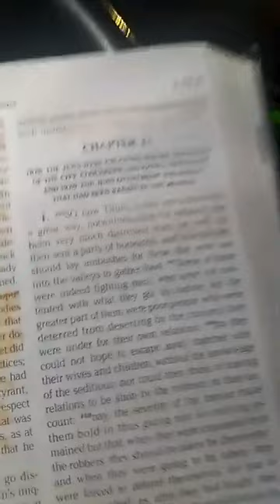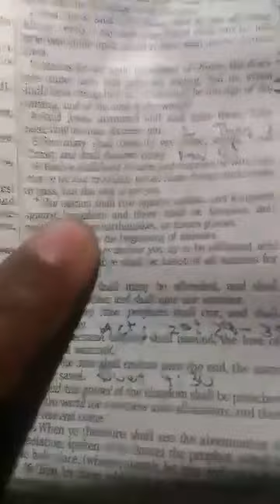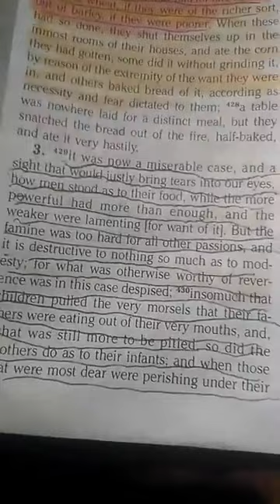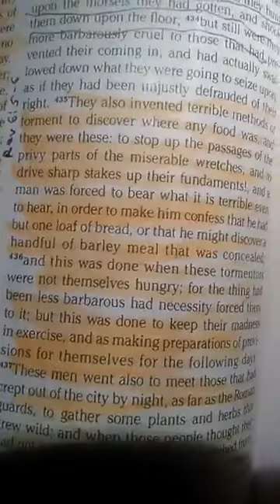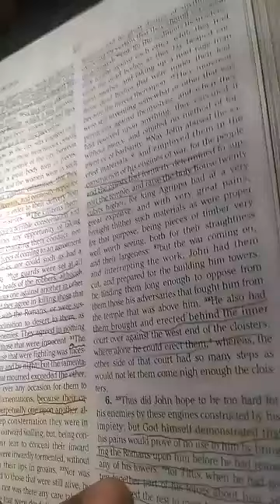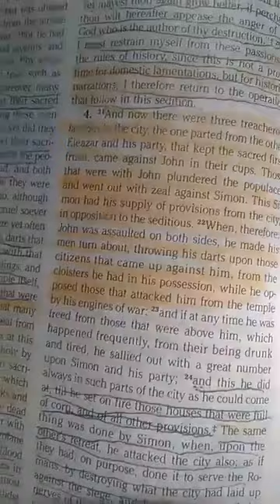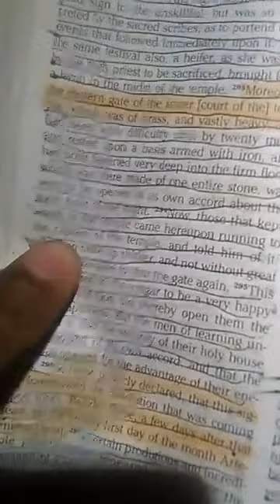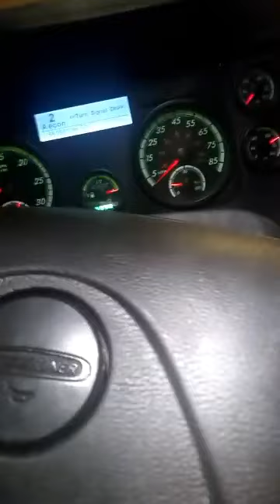A brief walk with Josephus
A quick walk with the Priest, Historian, and Warrior Josephus. Let's walk real quick and see how history lines up with the Bible and the Bible is history.